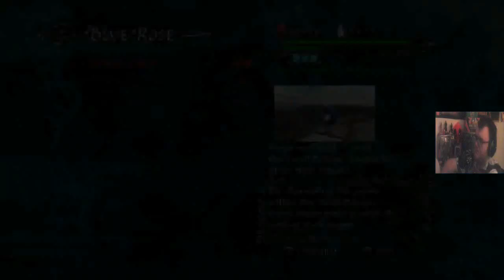Devil May Cry Story Series Playthrough Devil May Cry 4 Part 7